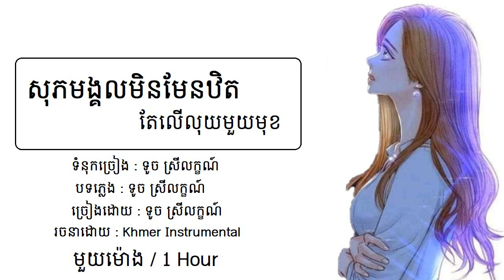សុភមង្គលមិនឋិតតែលើលុយមួយមុខ - ទូច ស្រីលក្ខណ៍ / Khmer Relaxing Music 1 Hour